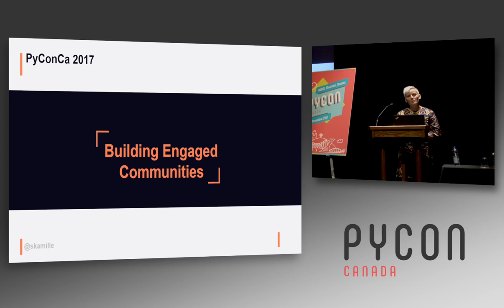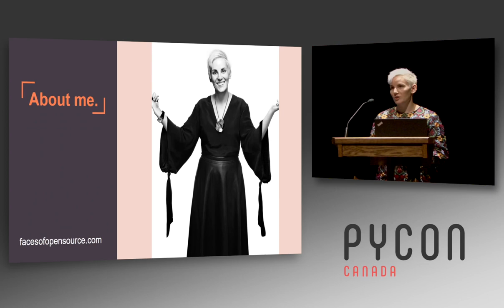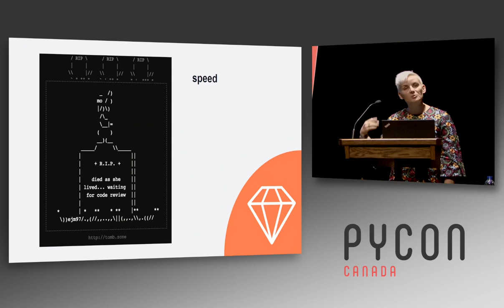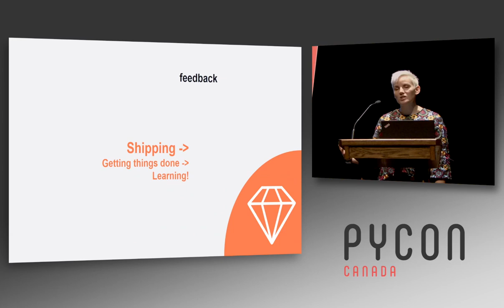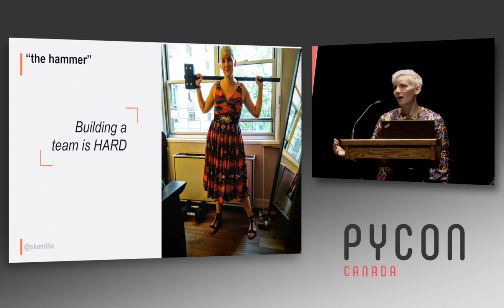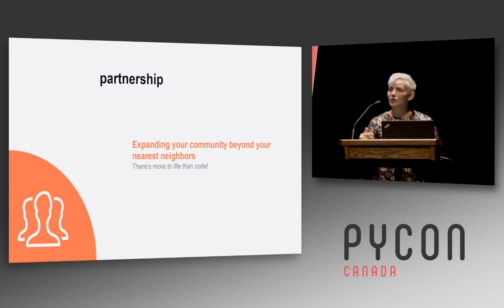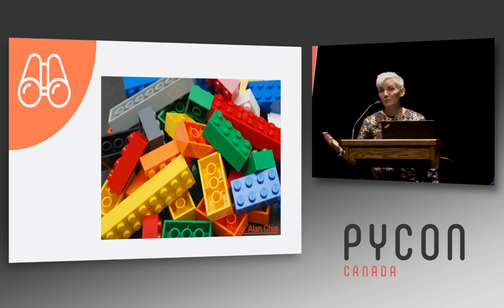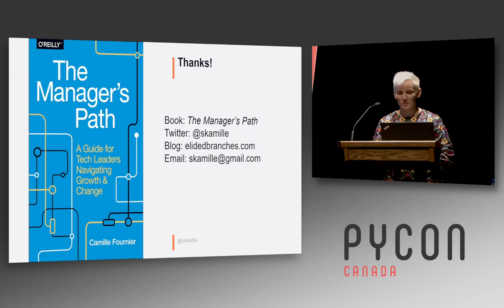PyCon Canada 2017 - Camille Fournier (Saturday Morning Keynote)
Camille Fournier is a Managing Director and Head of Platform Engineering at Two Sigma. She is the former Chief Technology Officer of Rent The Runway and a former Vice President of Technology at Goldman Sachs.

Fournier earned an undergraduate degree from Carnegie Mellon University and a Master’s degree in Computer Science from the University of Wisconsin–Madison. She is a maintainer of the Apache ZooKeeper open source project, writes the Ask The CTO column for O’Reilly Media, and is a regular public speaker and advocate for greater diversity within technology and leadership. Her book, “The Manager’s Path,” was published by O’Reilly in early 2017.